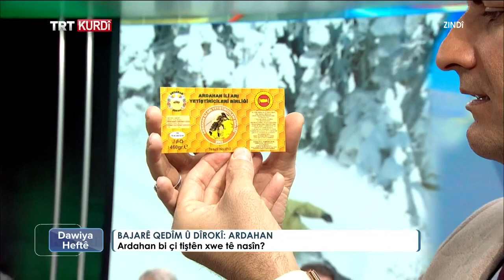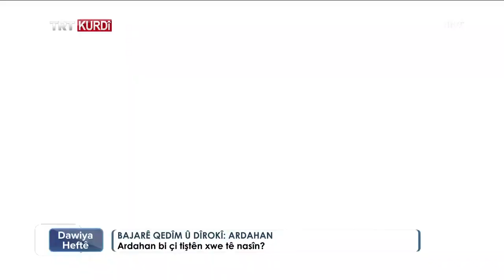Dîrok û Çanda Erdexanê || Ardahan'ın Tarihi ve Kültürü